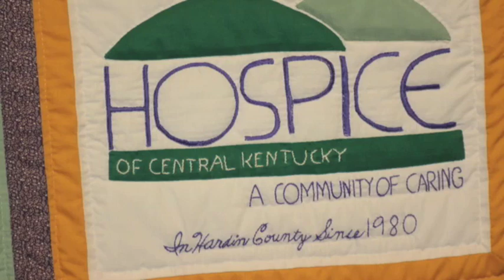Hosparus volunteers - meeting needs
Hosparus volunteers are ordinary people ... doing extraordinary things!

They're men and women of all ages, interests and abilities who share a desire to help patients and families deal with life's greatest challenge.

They're members of the unique team assembled to meet the varied needs of people facing life-limiting illness or dealing with personal loss.

They're generous with their time and simple acts of caring and concern that are hallmarks of hospice care.

They're making a difference.